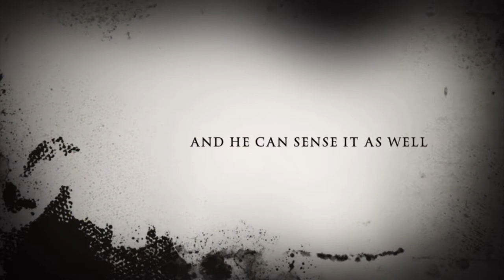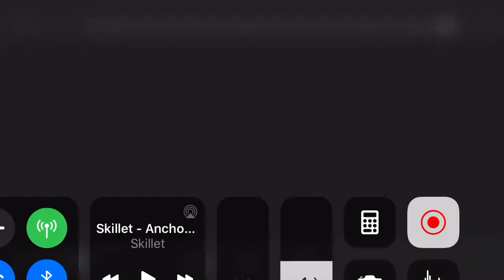Bete noire: the black beast (ultra instinct awakens season 3 trailer)